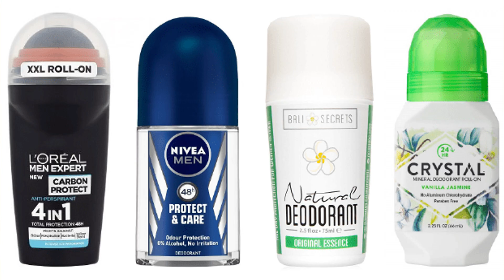Summer Essentials That Every Girl Should Have Get Rid of Underarm Smell, Lip Tan, Neck Darknes Tamil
Dear Friends,